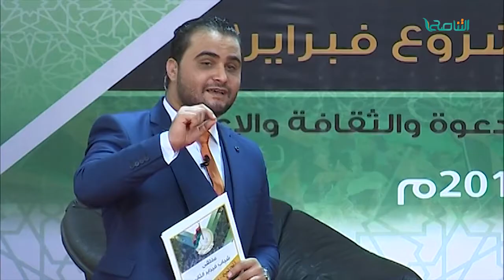ملتقى شباب فبراير (الثاني) بعنوان : رؤية مستقبلية لمشروع فبراير | 21 - 04 - 2018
ــــــــــــــــــــــــــــــــــــــــــــــــــــــــــــــــــــــــــ
ــــــــــــــــــــــــــــــــــــــــــــــــــــــــــــــــــــــــــ
يمكنكم تحميل تطبيقنا TANASUH TV على الهواتف الذكية: